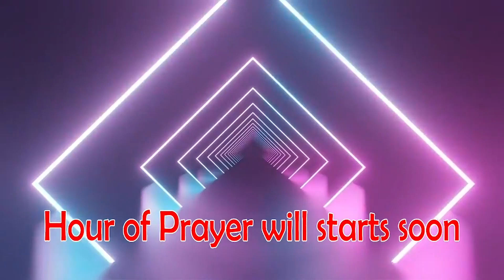প্ৰাৰ্থনাৰ সময় ০৫-০৮-২০২২, Hour of Prayer 05-08-2022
এই ভিদিঅ’টো শুকুৰবাৰ  ০৫-০৮-২০২২ তাৰিখে সন্ধিয়া ৭.০০ বজাত ফেচবুকৰ পাষ্টৰ সৌৰভ মহন্ত নামৰ পেজত প্ৰচাৰিত হোৱা ‘“প্ৰাৰ্থনাৰ সময়’” নামৰ অনুষ্ঠানৰ ৰেকৰ্ডিং। আমাৰ অনুষ্ঠানত পোনপটীয়াকৈ ভাগ লবৰ বাবে তলত দিয়া লিংকটো অনুসৰণ কৰিব।

আপোনাৰ যি কোনো প্ৰাৰ্থনাৰ বিষয় তলত উল্লেখ কৰা নম্বৰত হোৱাটচ এপ কৰিব

This video is a part of the previously broadcasted program "Hour of Prayer" which was broadcasted on Friday 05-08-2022, at 7.00PM on the Facebook page Pastor Sourov Mahanta. If you want to join our program live then follow the link given below.

WhatsApp your prayer request(s) to us on